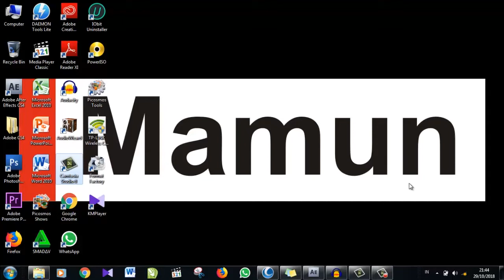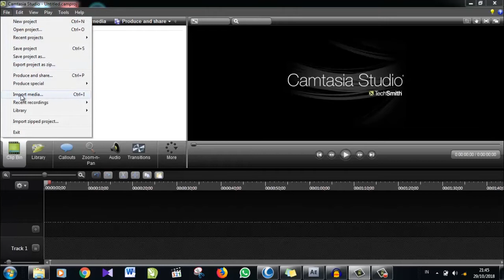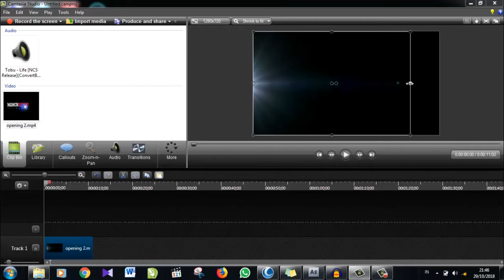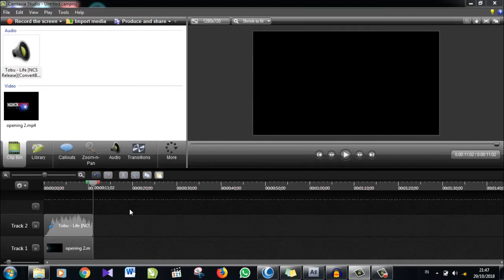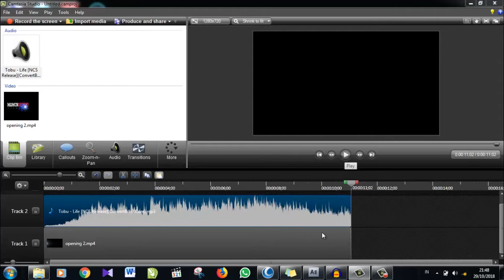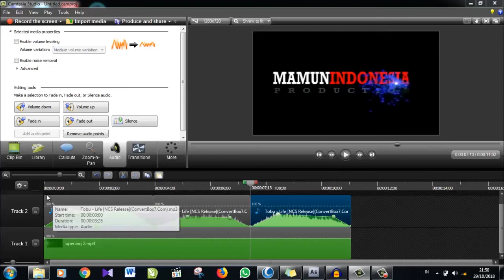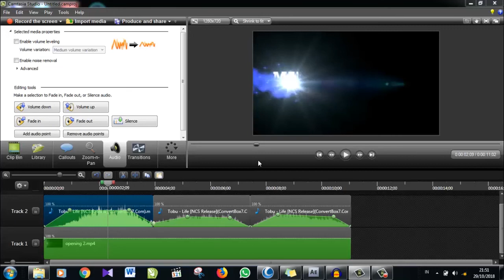Cara Mengedit Suara Pada Vidio dengan Menggunakan Camtasia Studio - TUTORIAL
#26 - Bagi shobat yang masih bingung bagaimana caranya edit suara pada vidio di aplikasi camtasia,silahkan disimak dan semoga bermanfaat :)

Semoga bermanfaat.
Sampai jumpa di video selanjutnya